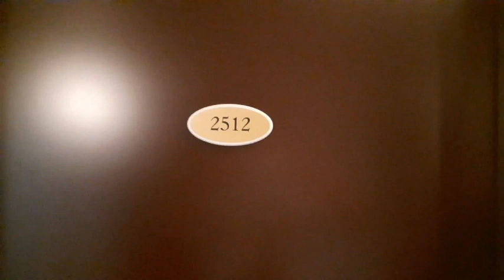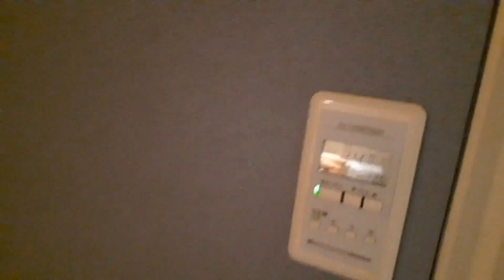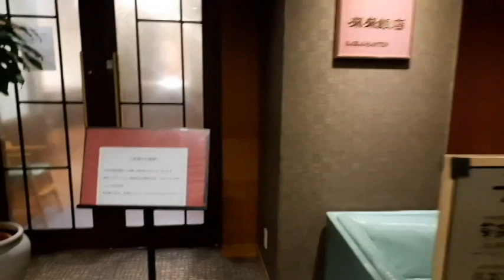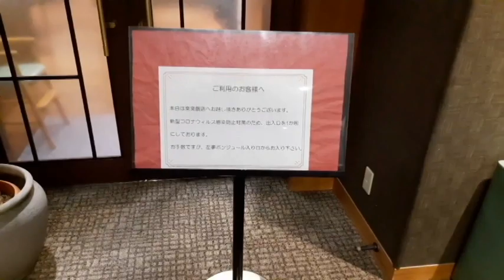旅日記 ～飛騨高山温泉 ひだホテルプラザ～ 岐阜 高山市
今回は、岐阜県 高山市にある、「飛騨高山温泉　ひだホテルプラザ」さんに行ってきました。
綺麗なホテルでしたが、喜多館、東館、皆美館と、
３つの棟に分かれており迷子になりましたｗｗｗ

地下のお風呂は、源泉かけ流し、露天風呂は循環でした。
畳敷のお風呂は、背徳感もあり、ぜいたくに感じました。
また、水風呂はなんと天然水！
サウナの近くに、「ととのう」場所がなかったのが残念でした。。。

食事は、おおむねおいしかったです♪